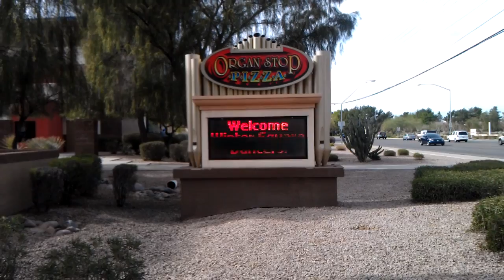Organ Stop Pizza Mesa, Arizona VIDEO0171.3gp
225 Winter Square Dancers had lunch here on Wednesday, February 1, 2012.